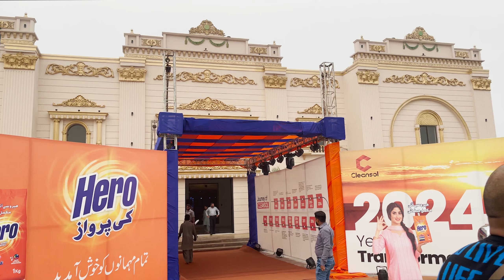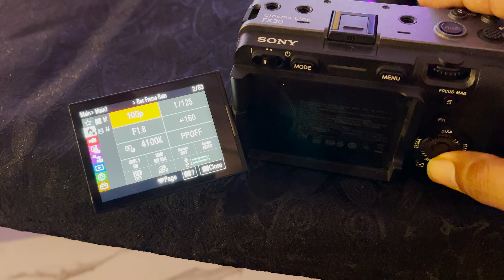Sehar Gul Khan's SHOCKING Live Performance in Multan 2024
Sehar gul khan live performance in Multan | New Vlog | coverage by Awais Asif | 2024

My name is Awais Asif, I am a video director content creator & vlogger  from Lahore, pakistan. I upload daily vlogs in urdu on my YouTube channel I love to share my music video shooting vlogging  and lifestyle videos.

🎵 Track Info:

Title: Te Quiero by Tomh.
Genre and Mood: Hip Hop & Rap + Romantic